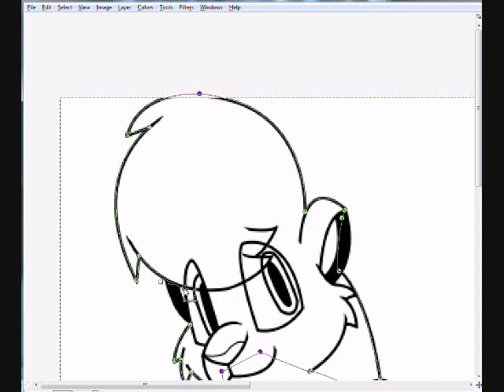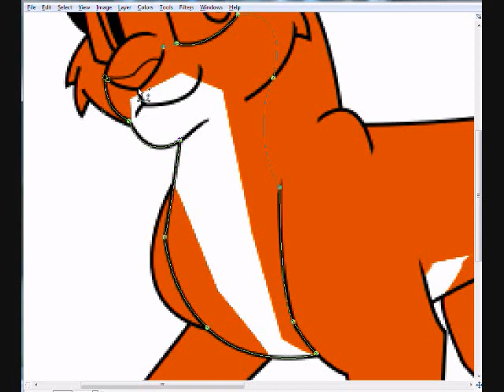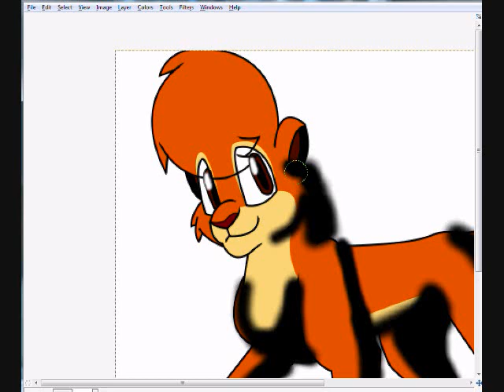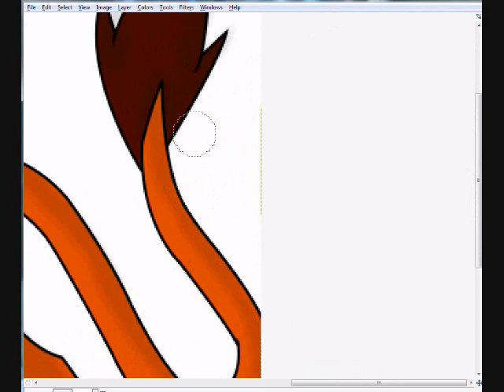Coloring My fursona,Fantasy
I had the video of the lineart but it got lost.So all i could put up was the coloring part.I DONT OWN THE SONG.Song is Castle in the sky by DJ Satomi(I like this song so much its fantasy's theme now)P.S.(I'm so tried of Gimp -_-)